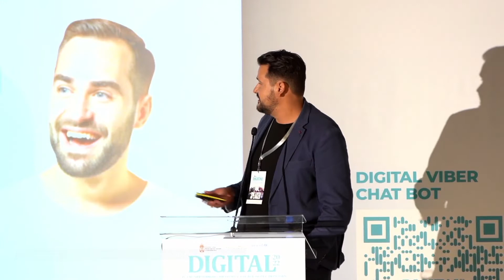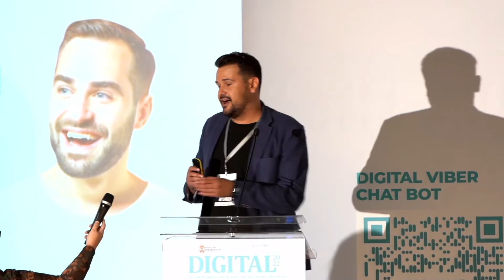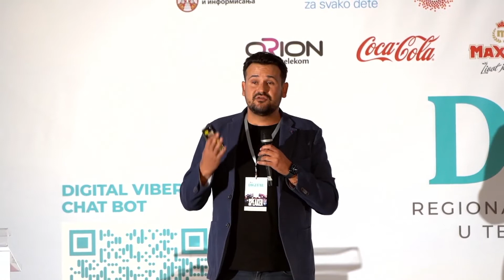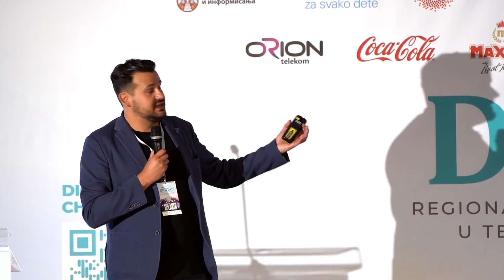Digital 2022 - Case study– Messengers for brands: trends and best practices by Rakuten Viber - I dan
Case study 1 – Messengers for brands: trends and best practices
Govornik: Konstantin Kostadinov, viši direktor prodaje za CIE i CIS, Rakuten Viber